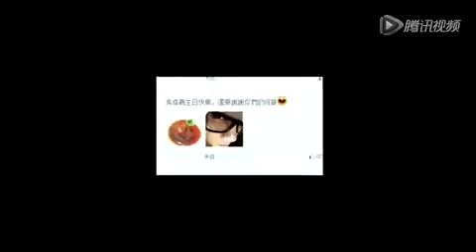吴卓羲化身最帅吸血鬼 直言没时间不如不恋爱